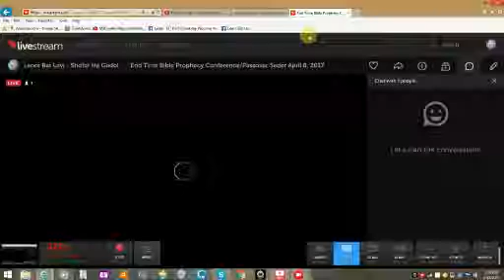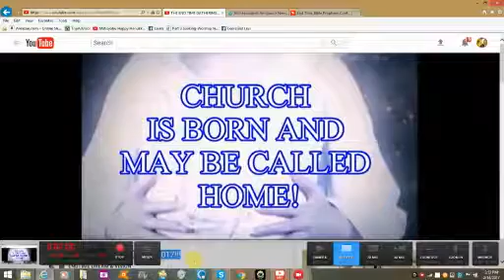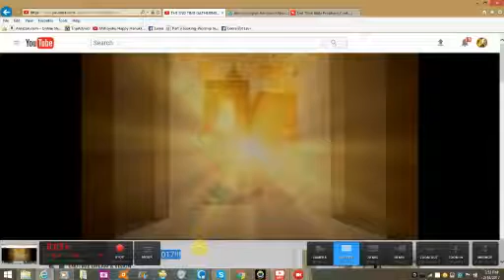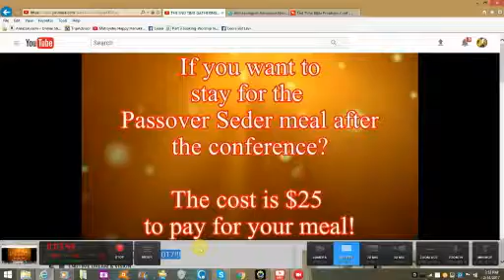THE END TIME GATHERING OF 2017!!! BOB BARBER CHANNEL CREATED THIS VIDEO FOR THIS MINISTRY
Bob Barber Channel